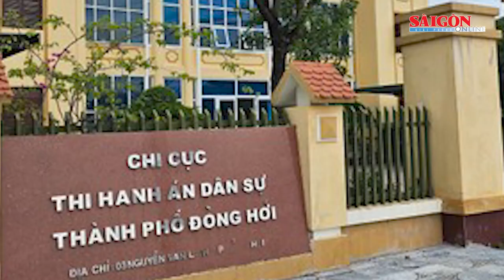Xác minh vụ t.h.i t.h.ể cô gái l.õ.a t.h.ể trong khuôn viên trường đại học | Tin nóng 20H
Tin nóng 20H 8-7 có các thông tin đáng chú ý: Xác minh vụ thi thể cô gái lõa thể trong khuôn viên trường đại học; Triệt phá đường dây sản xuất quần áo thể thao giả thương hiệu lớn; Xét xử chủ cơ sở karaoke bị cháy khiến 3 chiến sĩ công an tử vong: Tuyên phạt chủ cơ sở 10 năm tù...